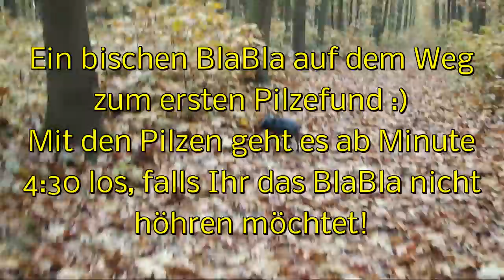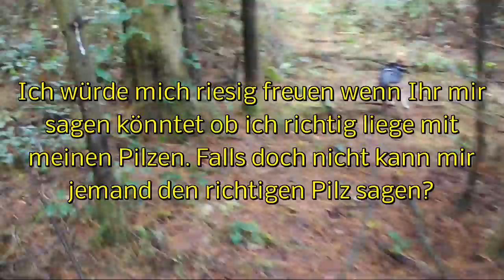Pilze suchen Anfang November, Tigerauge, Seitlinge, Tintlinge, Hallimasch und andere?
Josy und ich haben uns mal auf Pilzsuche im heimischen Wald gemacht. Nicht zum Ernten, sondern einfach mal schauen was so an Pilzen noch da ist! "YouTube Anmerkungen funktionieren nicht auf Smartphones, ↓↓ Infobox ↓↓"! English description open Infobox :)

Hinweis: Das Video ist ein Hobby-Video über Pilze. Ich liebe es einfach in der Natur zu sein und sie zu Genießen! Ich bin kein Pilzexperte. Dieses Video ist keine Pilzbestimmung oder Verzehrempfehlung oder Freigabe für Speisepilze! Pilze können giftig und gesundheitsschädlich sein und sollten nur geerntet werden wenn man wirklich Fachkundig ist und genau weiß was für einen Pilz man gerade vor sich hat!

Summary of video in English:
Josy my dog and I've been looking for mushrooms in the local forest. Not for harvesting, but just look what mushrooms are still there! The video is a little hobby video about mushrooms and the beautiful nature. I just love being in nature and enjoying the beauty and tranquility of nature! I am not a mushroom expert or expert for fungus detection. This video is also not a fungal determination or consumption recommendation or release for edible mushrooms! Mushrooms can be toxic and harmful to health and should only be harvested if you are really expert and know exactly what kind of mushroom you are facing! Nevertheless, I have a couple of very nice photos can make and would be glad if someone could tell me whether the mushrooms are properly named and if not which mushrooms are it!